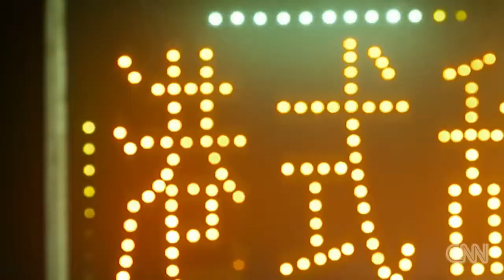Video Blog | Ryan Pyle | Shanghai Love!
Hello friends, welcome to another Vlog feature. A segment of my YouTube channel that I hope to be able to add to each week. Do you have questions you would like to ask about my television work, my photography work, my travel and everything in-between? Then this is your chance.

In this Episode Ryan talks his love of living in Shanghai the fact that Anthony Bourdain mentioned in his show that Shanghai makes New York look like its the Third World. Check it out.

Leave your questions below in the comment section and I'll pick a few of them and answer them next week in my next video session. Cheers.

Tough Rides series is available on multiple platforms.

Extreme Treks Series is available on multiple platforms.

CREDITS:
Created By: Ryan Pyle Productions
Executive Producer: Ryan Pyle
Director of Photography / Editor: Ryan Pyle

Featuring:
Ryan Pyle

Cast:
Ryan Pyle

Special Thanks:
Ryan Pyle